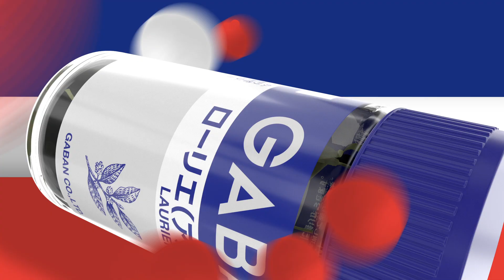GABAN ® イメージ動画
GABAN製品を使った世界各国の料理イメージを動画でご紹介！